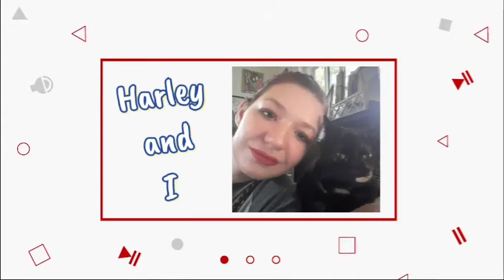All about Fibromyalgia, How I got Diagnosed and What it is.